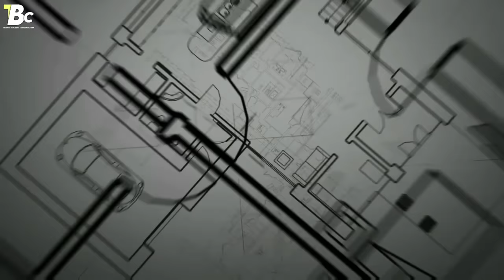Wpc Gummaalu Wpc Door Frame Cost // Vepa Neem Wood Door Frame Price // Teak Wood Door Frame Cost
telugubuildingconstruction wpcdoorframes vepadoorframes takewooddoorframes Wpc Gummaalu Wpc Door Frame Cost // Vepa Neem Wood Door Frame Price // Teak Wood Door Frame Cost